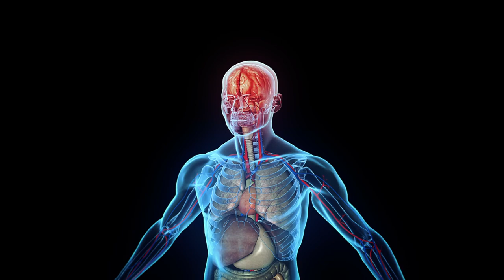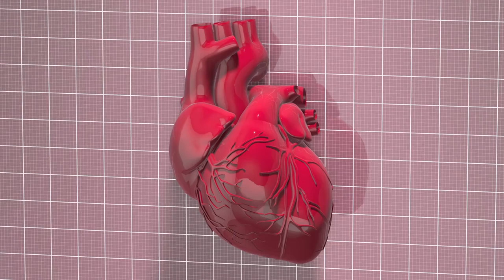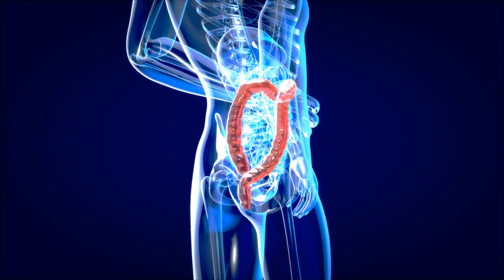8 Popular Foods That Make You Age Faster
Discover the surprising culprits behind premature aging! 🕰️🍔 In this video, we unveil 8 popular foods that might be aging you faster than you think. From sugary snacks to unexpected culprits, learn how to make smarter food choices for a youthful glow. 🌟 Don't miss out on these anti-aging tips – hit play now and start your journey to a healthier, more youthful you! 💪✨